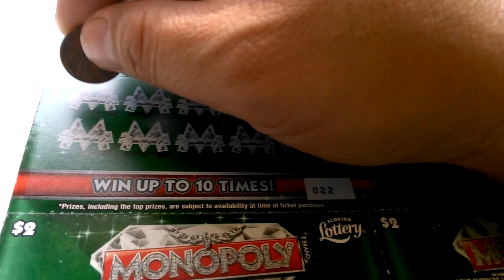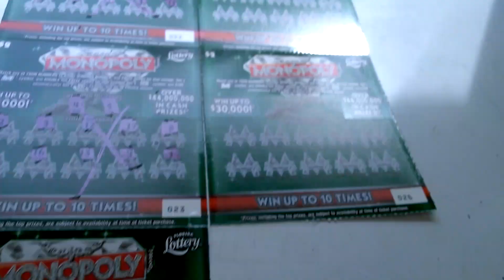5 for 5 #4768